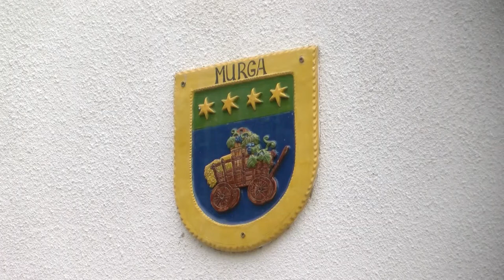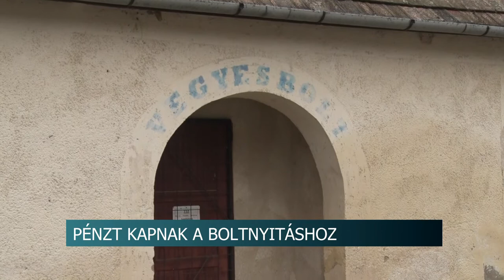20210217 hirado Tamogatast kapnak a kisboltok letrehozasara